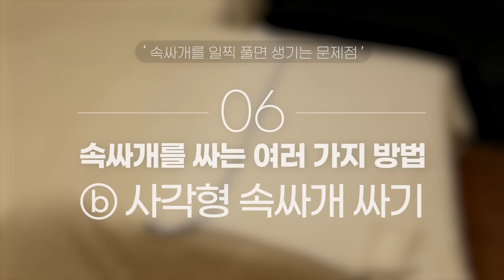속싸개를 일찍 풀면 생기는 문제점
|00:00| intro
|00:12| 아기가 많아도 신생아실은 왜 조용할까?
|00:40| 1. 속싸개는 왜 해야 하나요?
|01:33| 2. 속싸개는 언제까지 해 주나요?
|02:05| 3. 속싸개는 언제 풀러 주나요?
|03:06| 4. 속싸개를 일찍 풀면 생기는 문제점
|04:17| 5. 속싸개를 할 때 주의 사항
|05:00| 6. 속싸개를 싸는 여러가지 방법
|05:04|        → 다이아몬드 속싸개 싸기
|05:52|        → 사각형 속싸개 싸기
|06:41|        → 스트랩, 스와들 업, 스와들 미로 싸기
|07:17| 맺음말 & 다음 영상 소개

🚫다울아이와 사전협의 및 동의가 없는 무단 전제사용배포를 금합니다.